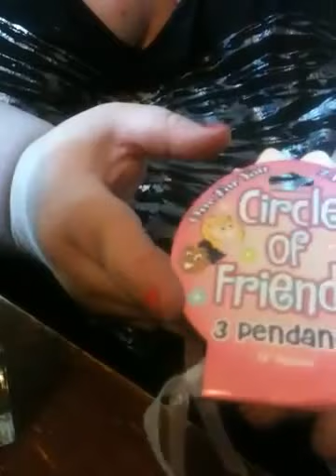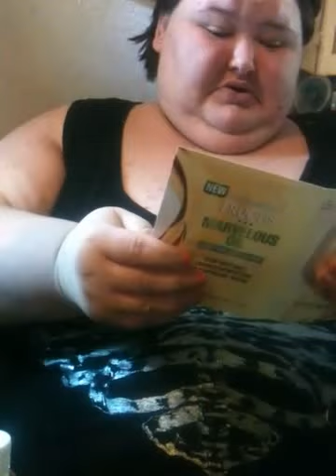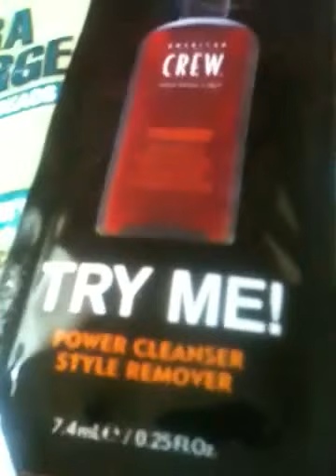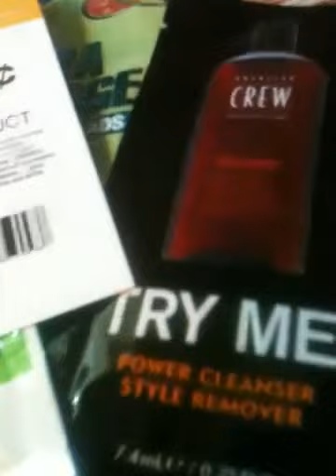Punch me/ eBay haul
Yay love FREE stuff lol who don't?